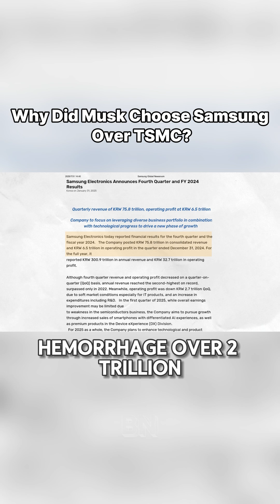Why Did Musk Choose Samsung Over TSMC?